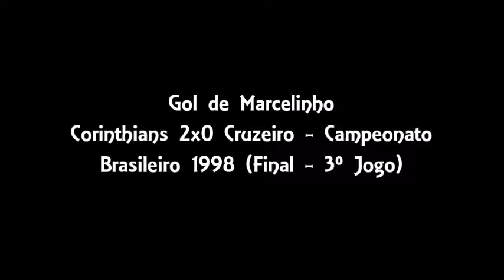10 GOLS do CORINTHIANS narrados por OSCAR ULISSES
Oscar Ulisses
Nascimento - 20/06/1957 (Osvaldo Cruz-SP)

Oscar Ulisses é um dos principais narradores esportivo da atualidade. Ele nasceu em uma família recheada de grandes narradores, tem três irmãos, Osmar Santos, ícone do rádio esportivo nacional, Odinei Edson que também é narrador e do empresário Osório Santos, além disso é primo de Ulisses Costa outro grande narrador da atualidade.
Iniciou sua carreira profissional em 1974 na Radio Clube de Londrina-PR. Em 1976 mudou-se pra São Paulo e entrou para a Jovem Pan onde trabalhou ao lado de seu irmão Osmar, ambos foram transferidos para a Radio Globo em 1977. Ficou na Globo até 1979 quando recebeu um convite de Fiori Gigliotti para trabalhar na Radio Bandeirantes onde ficou até 1986. Em 1986 retorna para a Radio Globo onde fica até a sua extinção em 2020 e se transfere para a Radio CBN (que pertence ao grupo globo) onde está até hoje!

✮ Canal: O Campeão dos Campeões - Por: Paulo Zen ✮